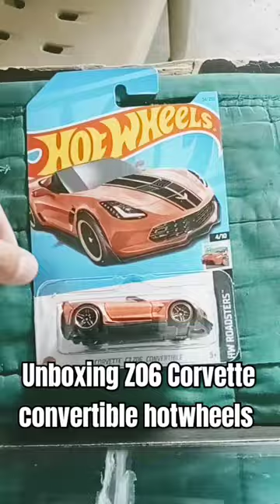Z06 Corvette convertible hotwheels unboxing